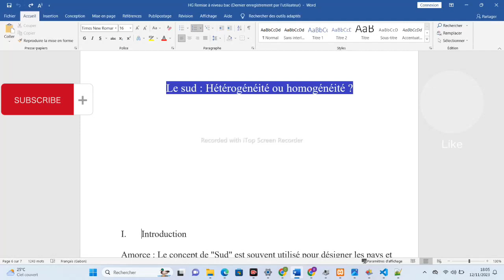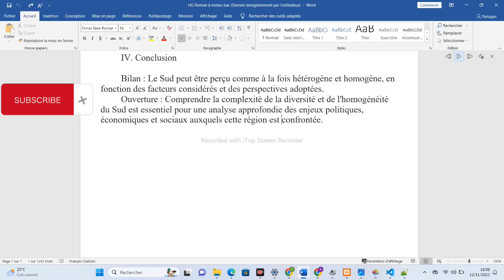Méthodologie Histoire géo BAC - LE SUD ou LES SUDS - Niveau Terminale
Découvrez dans cette vidéo instructive la méthodologie spécifique pour aborder avec succès les sujets de type 1 en géographie, en mettant l'accent sur la thématique du Sud ou des Suds. Cette méthode est spécialement adaptée aux élèves de Terminale au Gabon, afin de vous aider à améliorer vos compétences en géographie et à obtenir de meilleurs résultats académiques.

Dans cette vidéo, nous vous guiderons à travers les différentes étapes pour traiter efficacement un sujet de type 1 en géographie. Nous commencerons par une analyse approfondie du sujet, en identifiant les mots clés et en comprenant les subtilités de la question posée.

Ensuite, nous vous montrerons comment organiser vos idées de manière logique et structurée. Nous vous fournirons des conseils sur la collecte d'informations pertinentes, l'utilisation de sources fiables et la manière d'intégrer ces informations dans votre réponse.

Nous vous expliquerons également comment structurer votre réponse, en présentant une introduction claire et concise, un développement argumenté et une conclusion solide. Nous vous donnerons des astuces pour construire des paragraphes bien structurés, en utilisant des exemples concrets et des données géographiques pertinentes pour étayer vos arguments.

Enfin, nous aborderons les techniques de révision et de relecture, en vous montrant comment améliorer la clarté, la précision et la cohérence de votre réponse.

Avec cette méthodologie de la géographie pour les sujets de type 1, vous serez en mesure de mieux comprendre les attentes des examinateurs, d'organiser vos réponses de manière convaincante et de gagner des points précieux dans vos évaluations.

Améliorez vos compétences en géographie avec cette méthodologie détaillée et pratique. Regardez dès maintenant et donnez une nouvelle dimension à votre préparation aux examens de géographie au niveau Terminale au Gabon !"